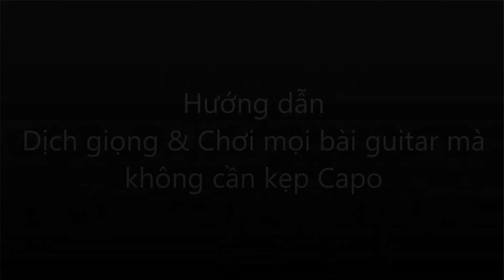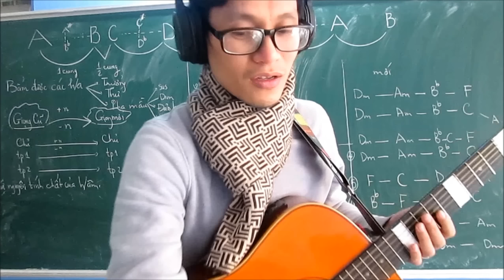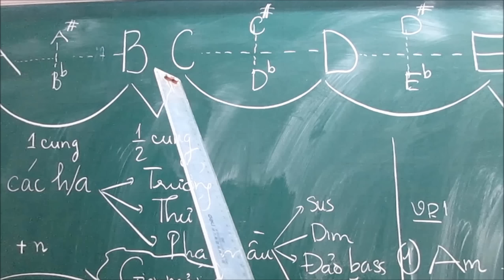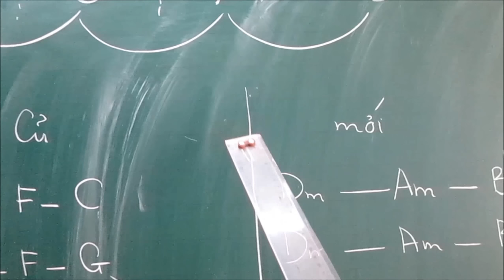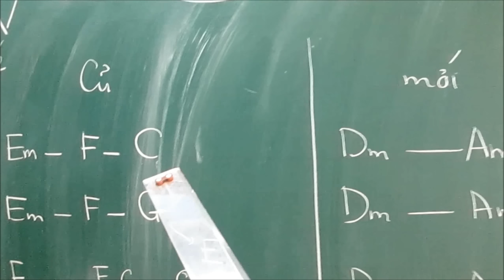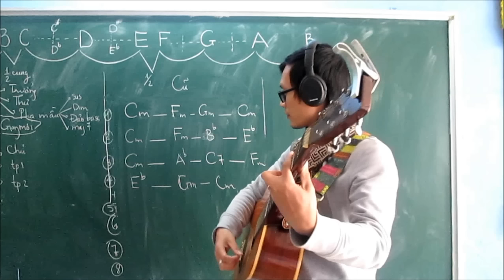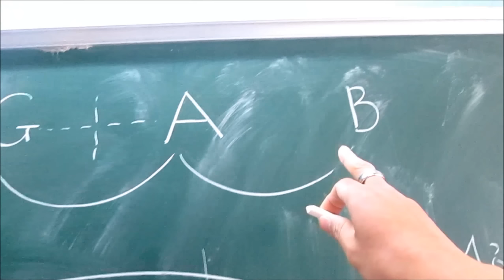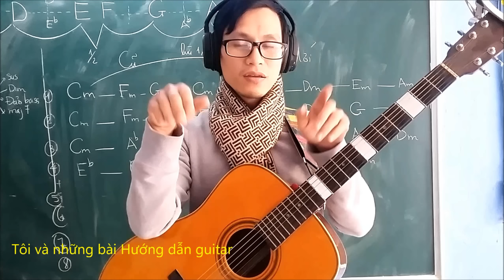(gptguitarschool ) BÀI 15: DỊCH GIỌNG -ĐỔI TÔNG trong guitar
Bài giảng "DỊCH GIỌNG ĐỔI TÔNG để chơi mọi bài hát mà không sử dụng kẹp Capo" dài 20 phút
NỘI DUNG BÀI HỌC TRONG GIÁO TRÌNH "ĐỆM HÁT GUITAR KHÔNG CÓ GÌ DỄ HƠN"
Bài giảng nội bộ, mọi góp ý xin lịch sự trên tinh thần xây dựng!
Ý kiến đóng góp chân thành luôn được hoan nghênh!
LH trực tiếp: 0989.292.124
Địa chỉ lớp học: A41, tổ 21, thị trấn Đông Anh, Hà Nội
(Nhận đào tạo guitar ĐỆM Hát, cơ bản nâng cao và LEAD, Solo..)